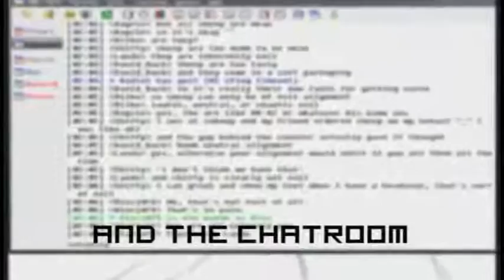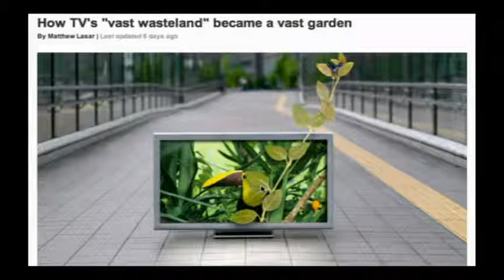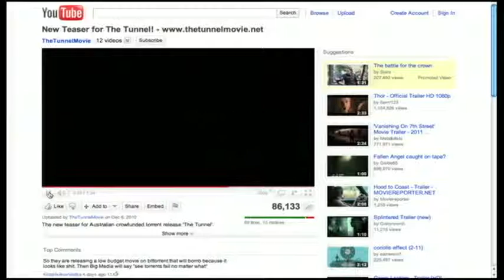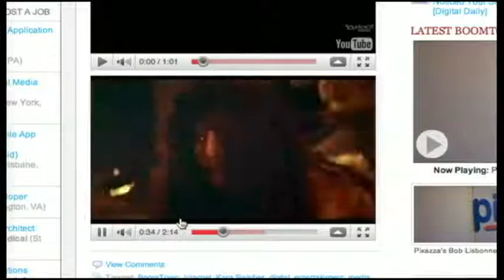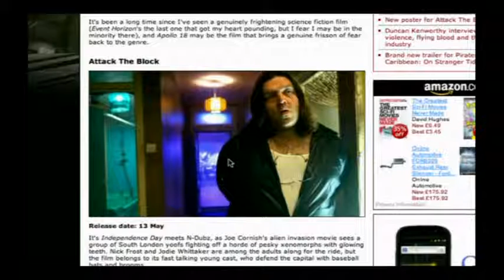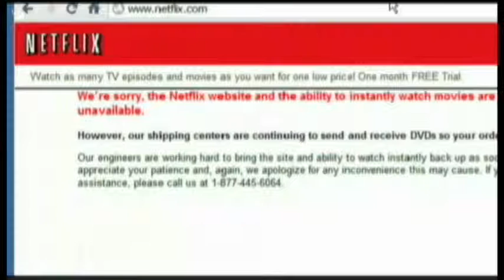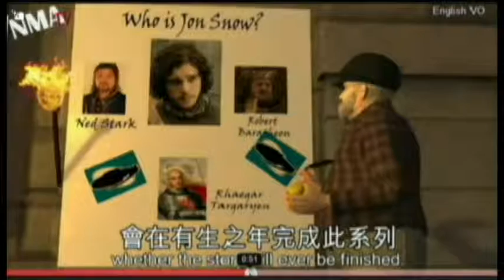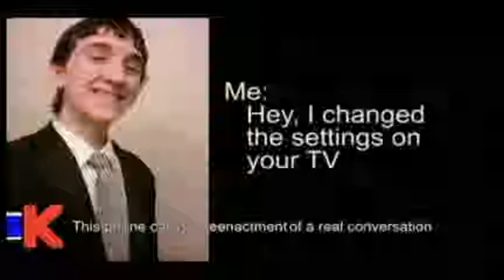Frame Rate #17: Paramount Gets It!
Bittorrent as movie release channel, the "vast wasteland" of television, a Conan reboot, and more.